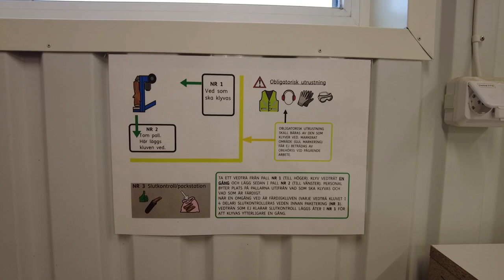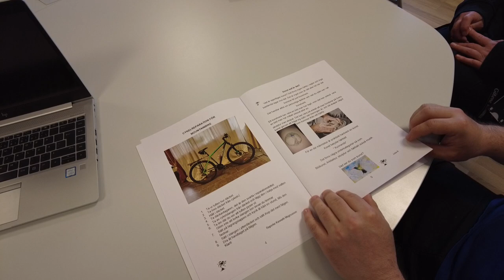Roger och Inger berättar om jobbet på daglig verksamhet - Götene kommun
Inom funktionsområdet är målet för insatserna som utförs att personer med funktionsnedsättning ska få samma rättigheter och möjligheter som andra invånare i Götene kommun. En av dessa insatser är deltagande i daglig verksamhet, en sysselsättning för personer med funktionsnedsättning. 🤗

Roger och Inger delar med sig av sitt jobb som stödassistenter på daglig verksamhet 22an! 🤩❤ Här arbetar deltagare med stöttning från stödassistenter utifrån sitt individuella schema med diverse arbetsuppgifter. Allt från vedklyvning till att skriva texter till deras egenproducerade tidning – Smått och gott! 👍🪓📰

Jobbet som stödassistent har sina utmaningar. ❤ När ens jobb innebär att dela en annan persons vardag är dagsformen en ledande faktor. Det är lätt att andras eller sitt eget humör smittar av sig, både på gott och ont. 🤔 Roger och Inger delar med sig av jobbets utmaningar, men också av de bästa stunderna i deras arbetsdag. 😀 Den främsta motivationen i deras arbete är att få vara delaktig i deltagarnas personliga utveckling. 🙌🚀 De gläds över att se dem lära sig nya kunskaper, utvecklas och ha roligt på samma gång. ”Det bästa är absolut när man når fram. Att man känner att man får ett gott resultat”, berättar Inger. 🤗

Störst fokus ligger på att skapa goda förutsättningar för deltagare att vara självständiga. 💪 Alla olika verktyg och metoder som daglig verksamhet arbetar efter har skapat en trygghet i arbetsgruppen, vilket i sin tur skapat stor arbetsglädje hos samtliga. ☀👍 ”Detta är ju en frivillig insats, så kommer de hit så tycker de att allt fungerar bra!”, motiverar Roger. 🤗

Vill du arbeta med Roger, Inger eller med några av våra andra fantastiska kollegor inom funktionsområdet? 😍❤ Kika in våra lediga tjänster på Götene kommuns hemsida